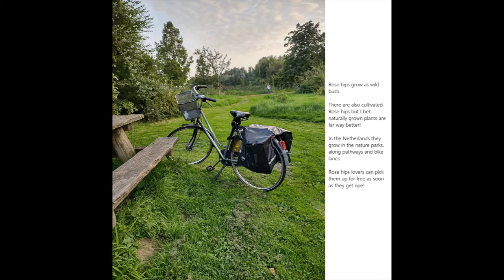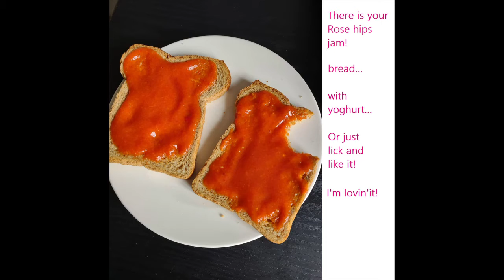Nature's Gift: Rose Hips (How to make Rose hips Jam)